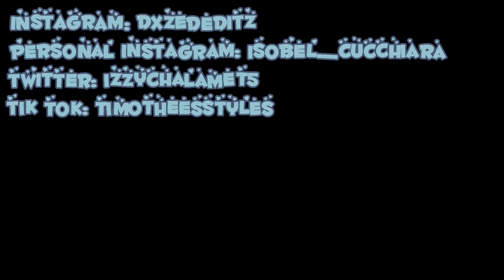Drive with me while I talk about Harry Styles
Sorry this video was delayed, my editing app was glitching today and I worked later yesterday lol. Hope you all enjoyed, and once again so sorry for the bad angle lol

Personal Instagram: isobel_cucchiara
Wattpad: Eliospeachbb